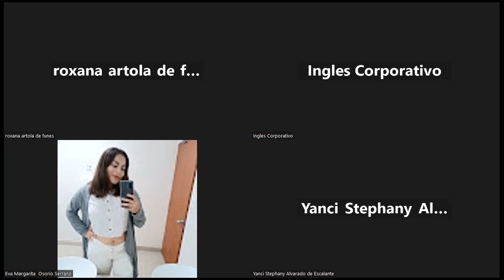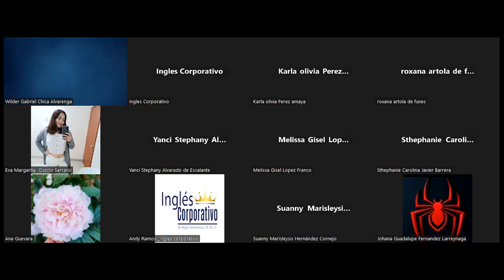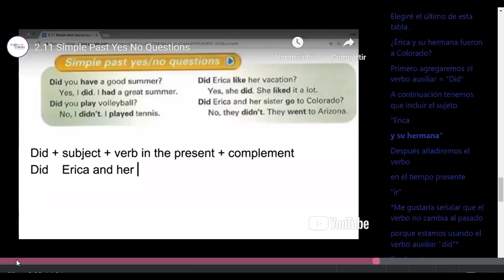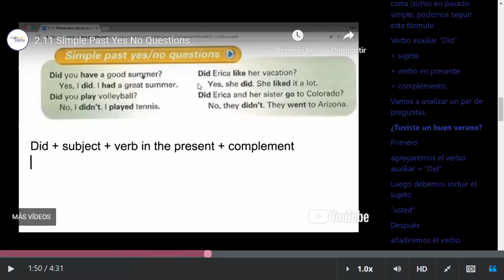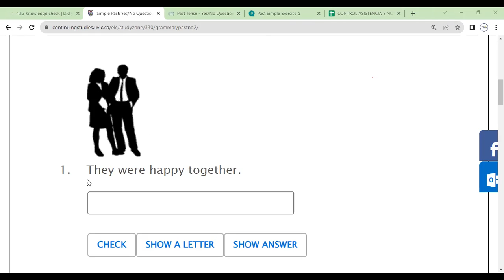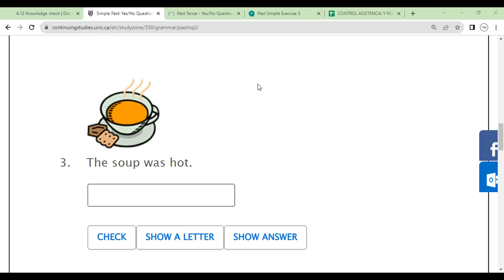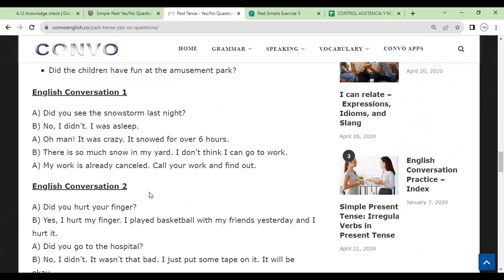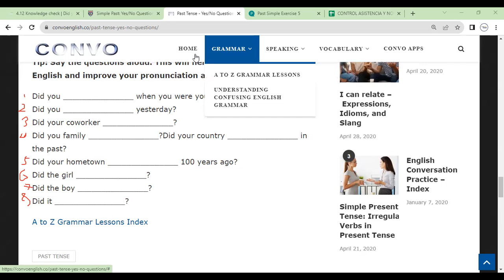Sesion 12-19-09-2023- FI-REGAL-73-Morales- Simple past yesno questions